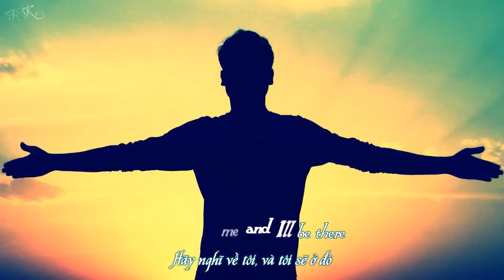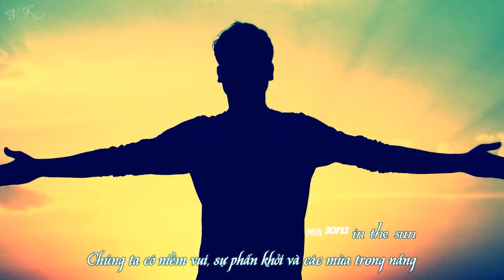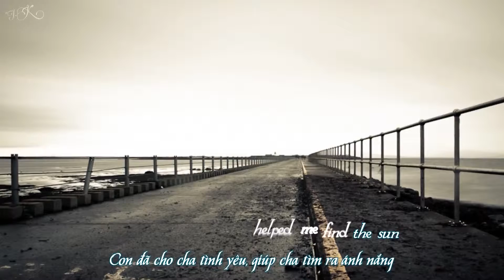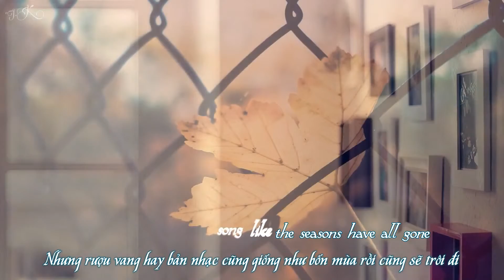Season In The Sun Westlife Lyrics Kara + Vietsub HD